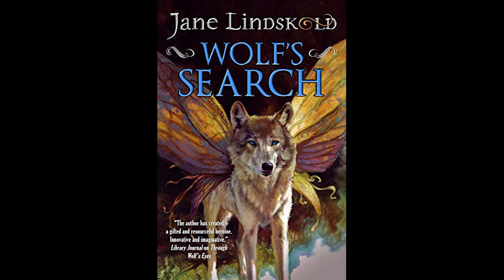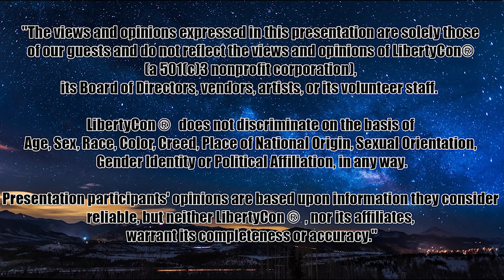LC33 - Gunfight on Europa Station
Gunfight at Europa Station - new Baen anthology due out in November - David Boop (mod.),  Jane Lindskold,  Michael Haspil,  Patrick Swenson, Alex Shvartsman, Martin Shoemaker and Gini Koch.